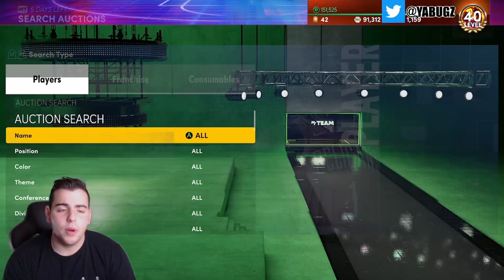HOW TO MAKE MT RIGHT NOW! EAST METHODS! | NBA 2K21 MY TEAM NEXT GEN